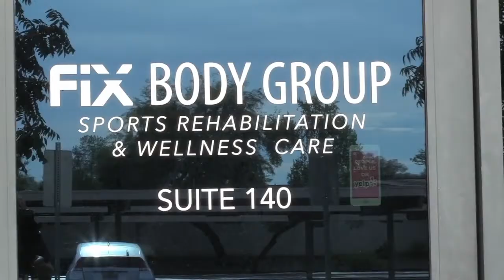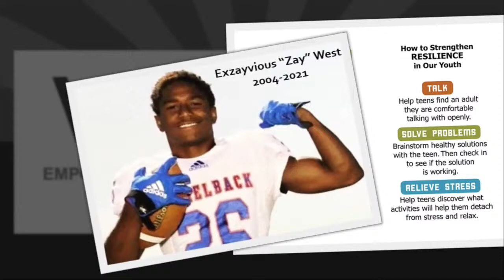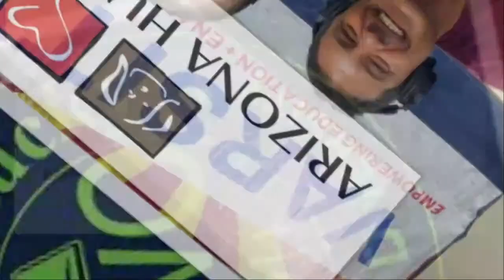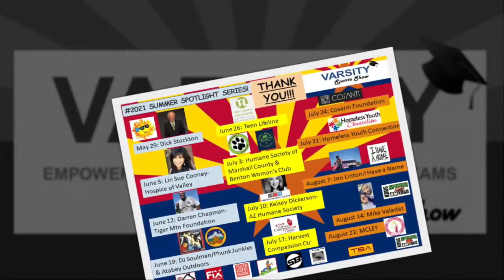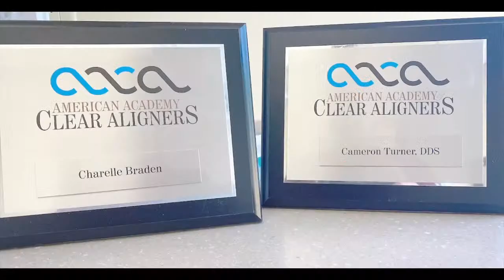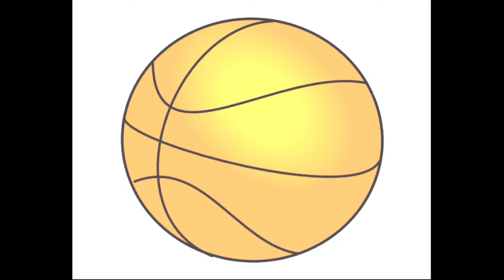Saguaro High School (Scottsdale, AZ) vs. Campo Verde High School (Gilbert, AZ)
Saguaro High School Football

Campo Verde High School (Gilbert, AZ) @ Saguaro High School (Scottsdale, AZ)
Coyotes @ Sabercats

Tune in to KDUS AM1060 for the Sabercat Report every Saturday from 9:30a-9:45a!